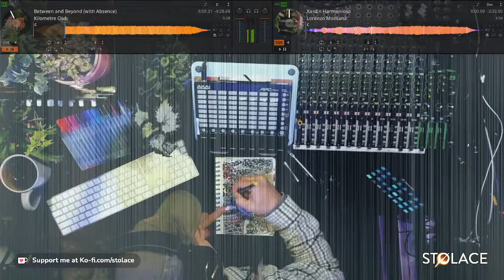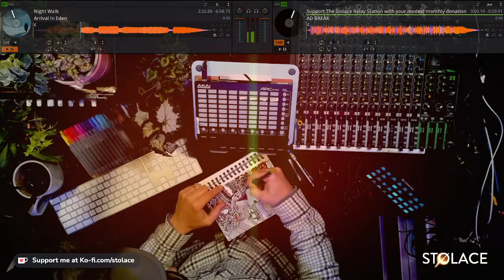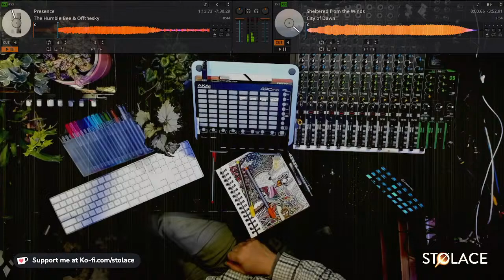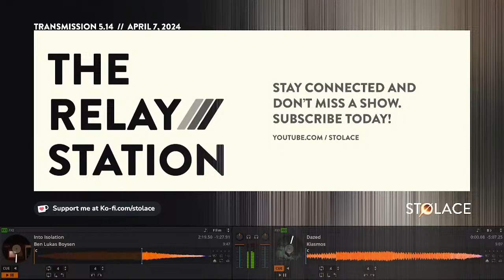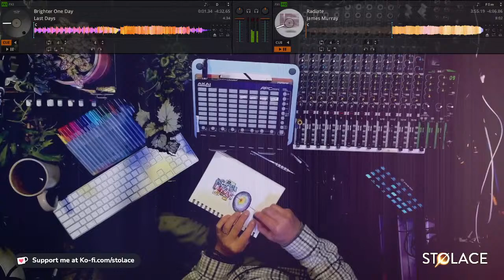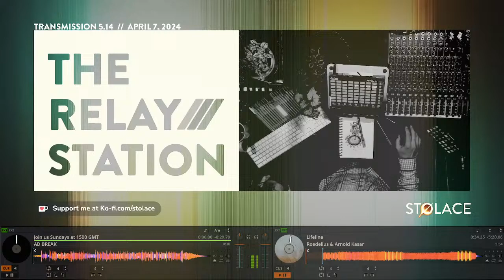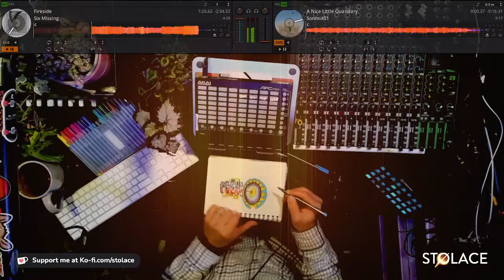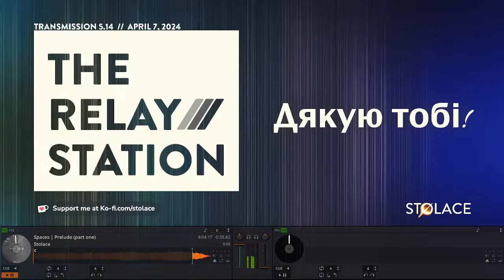Featuring Giannis Gogos and Danny Clay // The RELAY STATION [ep 5.14] global ambient music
Episode 5.14 // Featuring Giannis Gogos and Danny Clay | April 7, 2024
In today's program we're going deep for a texture-rich sensory experience within the ambient genre — my two featured artists on the program have new releases that are ripe for the picking. Giannis Gogos makes their debut with the Perceptual Tapes label with an album chock full of tape loop goodness, and Danny Clay is out with a new album that is gorgeous from end to end. Plus music from Christian Welde, Kilometre Club, Lorenzo Montanà, AITIA, and many more. Strap in and make yourself comfortable, join us for the next two-plus hours for global ambient music, on The Stolace Relay Station.

[0:01:04] Introduction
[0:02:40] "Atmosphere 1" by Christian Welde from "Atmosphere 1"
[0:08:02] "Between and Beyond (with Absence)" by Kilometre Club from "An Alphabet of Distance"
[0:13:00] "Xardin Harmonioso" by Lorenzo Montanà from "VION"
[0:16:38] "Negentropy" by AITIA from "ANE"
[0:23:10] "Orange" by Arbee and Norvik from "Prints"
[0:26:27] "Night Walk" by Arrival in Eden from "End Time Visions"
[0:36:14] Feature: Giannis Gogos
[0:37:30] "Coming Home" by Giannis Gogos from "Roads"
[0:42:25] "Catharsis" by Henrik Meierkord from "Proscenium"
[0:45:32] "Orbiting Solitudes" by Mirai No Hagaki + TL30 from "Lunar Illusions"
[0:48:26] "Presence" by The Humble Bee + Offthesky from "Here In, Absence"
[0:57:15] "Sheltered from the Winds" by City of Dawn from "Transient Lounge"
[1:00:52] "Into Isolation" by Ben Lukas Boysen from "Falling Into Place (Original Score)"
[1:04:54] "Dazed" by Kaismos from "Flown (EP)"
[1:10:42] Feature: Danny Clay
[1:11:54] "Part 1" by Danny Clay from "No More Darkness, No More Night"
[1:17:37] "Divided" by Deepriver from "Volume One"
[1:23:50] "Cambiaforma 2" by Entidad Animada from "Copia Oculta"
[1:26:44] "Radiate" by James Murray from "Ascensión por Chimo Pérez"
[1:34:47] "Brighter One Day" by Last Days from "Windscale"
[1:39:15] "Anyway River" by Memory Scale from "And all Things Begin to Drift"
[1:46:23] "Nightmare Alley" by PCM from "Dreamland"
[1:50:56] "Lifeline" by Roedelius & Arnold Kasar from "Zensibility"
[1:57:34] "Space Wheel" by s28 from "TS-12"
[2:01:20] "Spikes" by shedir from "Before the Last Light is Blown"
[2:09:45] "Fireside" by Six Missing from "Here for Now"
[2:14:36] "A Nice Little Quandry" by Sonmi451 from "The Eighteen Minute Gap"
[2:23:37] "Spaces | Prelude (part one)" by Stolace from "Spaces | Prelude"

// The YouTube channels of some of the artists that appear on this live stream //
@christianwelde @kilometreclub @lorenzomontana @ArrivalInEden @giannisgogos @mirainohagaki1490  (Mirai No Hagaki) @offthesky @CityOfDawnMusic @benlukasboysen_official @memoryscale @s28music @SixMissing @sonmi4518

STØLACE is the project of Michael Tangen, a multi-instrumentalist and multi-disciplined artist that creates original ambient, neoclassical, electronic, and other music that inspires mindfulness.  STOLACE is also the producer of the weekly ambient music program on YouTube called The Relay Station, plus the host of Ambient Discourses, a long-form podcast that features composers and musicians from around the world, talking about the deeper side of creating music.